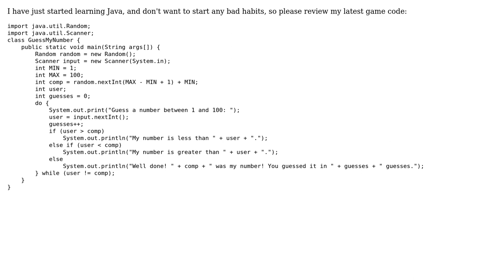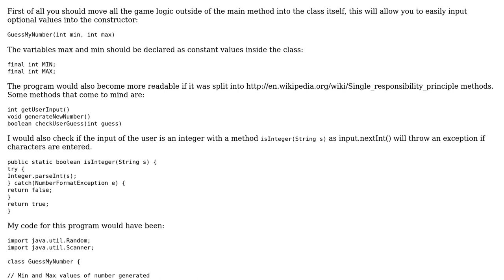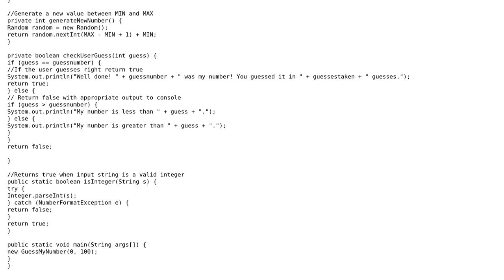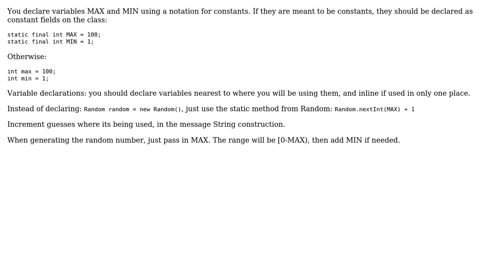Code Review: "Guess my Number" in Java (3 Solutions!!)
Code Review: "Guess my Number" in Java

With thanks & praise to God, and with thanks to the many people who have made this project possible! | Content (except music & images) licensed under CC BY-SA | Music | Images & others | With thanks to user sivan user Robert Snyder user LazySloth13 user Jamal user Funky and the Stack Exchange Network Trademarks are property of their respective owners. You are responsible for your own actions.